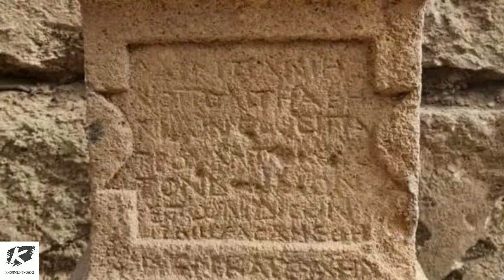1,800-year-old altar to pagan god Pan hidden in a Byzantine church discovered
Archaeologists found the altar lying sideways on the ground while excavating a Byzantine church. The volcanic basalt altar dates to the second or third century, but it was repurposed as a support brick in the fifth-century church, largely built out of limestone and located in what is now the Banias Nature Reserve in northern Israel.